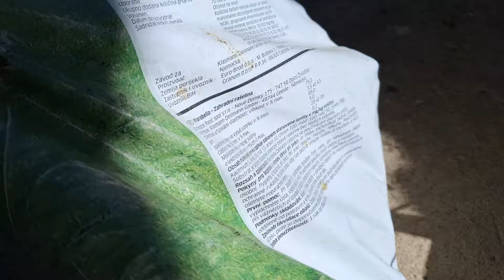14. Разсад - Кога подхранването е вредно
Стресови ситуации като болести, вредители, прекалена влаг и суша пречат на нормалното развитие на разсада. Тогава спираме подхранването на разсада, за да не му навреди.

 Благодаря за вниманието!🍀
Timestamp:

1:04  От почвата зависи торенето
2:09  Твърде много тор е вредно
2:41  Стресови ситуации при разсада
3:21  Угоен разсад не е на добро
4:27  Спираме торенето при ниски температура в градината